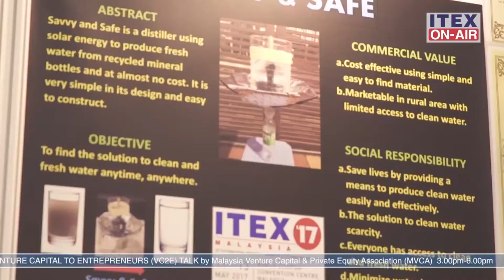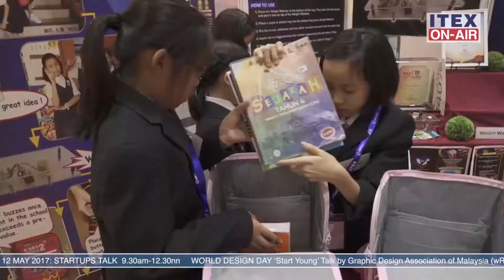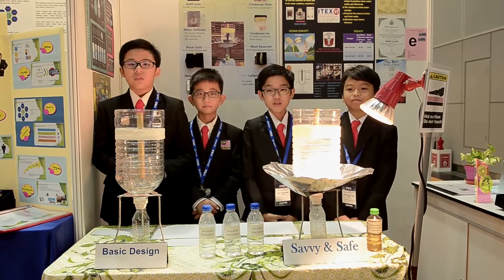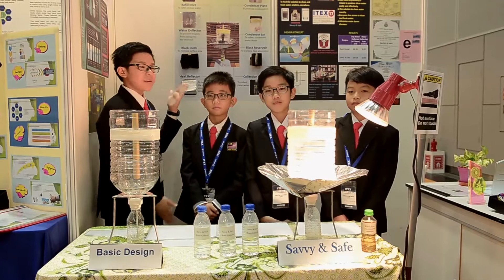WYIE '17 Savvy & Safe (Version 2)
ITEX '17
World Young Inventors Exhibition '17
Asian Young Inventors Exhibition '17
Malaysian Young Inventors Exhibition '17
Gold Medal Award